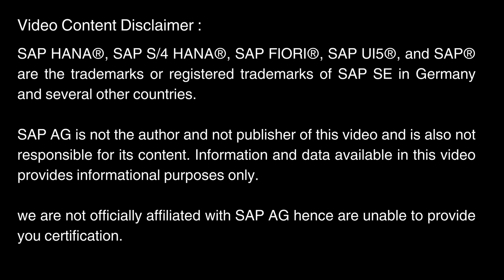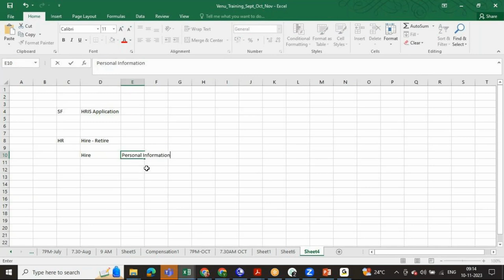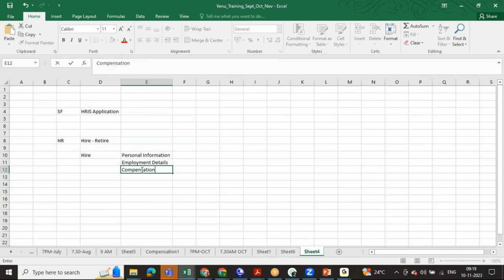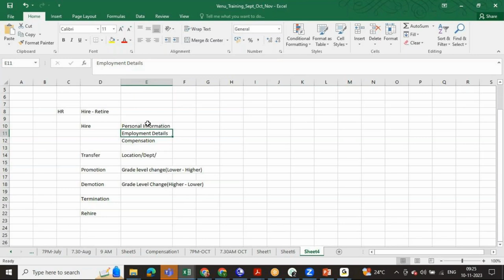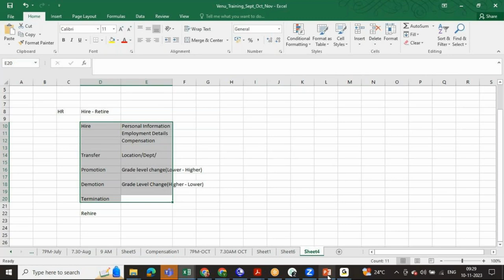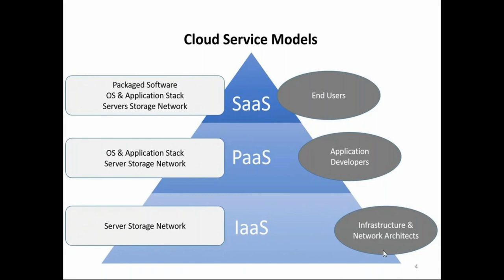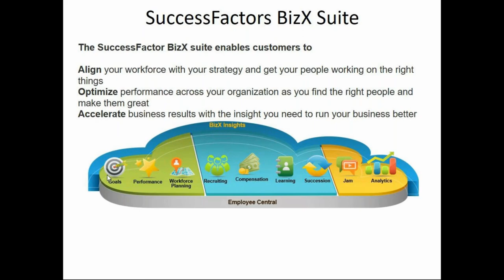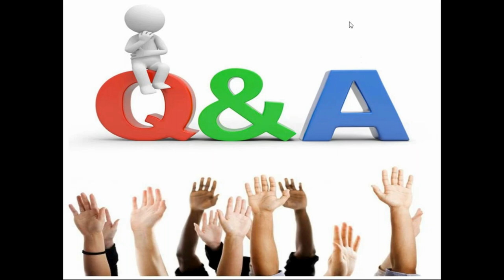SAP SuccessFactors: A Comprehensive Guide to SAP SuccessFactors Call +91 8297923103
SAP Successfactors Training sap Successfactors Tutorial SAP successfactors online training SAP SuccessFactors Certification A Comprehensive Guide to SAP SuccessFactors

🚀 Welcome to our latest video, where we delve into the transformative world of SAP SuccessFactors – the game-changer in human capital management! If you're ready to elevate your business to new heights, this is a must-watch.

🔍 In this comprehensive guide, we break down the key features and benefits of SAP SuccessFactors, offering valuable insights into how it can revolutionize your workforce management, streamline HR processes, and drive overall business success.

🌐 Timestamps:

00:05 - Introduction about SAP SuccessFactors Trainer
01:17 - What is SAP SuccessFactors?
20:48 - What is Cloud Computing Application? Is it SAP SuccessFactors Cloud Computing Application?
31:16 - Modules in SAP SuccessFactors
   - Employee Central
   - Performance & Goals
   - Learning Management
   - Compensation
   - Succession & Development
   - Recruiting
   - Onboarding
   - Analytics
38:03 - Contact us for the SAP SuccessFactors Live Demo

Whether you're an HR professional, business owner, or IT enthusiast, our video provides actionable insights to harness the full potential of SAP SuccessFactors. Stay ahead of the competition by optimizing your workforce management strategy with this powerful tool.

🔗 Ready to get started with SAP SuccessFactors? Click the link below to explore more and take the first step towards transforming your business.

🌐 [Learn More about SAP SuccessFactors]

**Summary for SAP SuccessFactors Beginners Demo:**

**1. SAP SuccessFactors Unveiled: Beginner's Guide!**
Explore SuccessFactors with HR expert Venu! This beginner-friendly session breaks down the cloud-based HRIS magic, making it perfect for newcomers.

**2. Cloud-based HR 101: SuccessFactors Essentials!**
Venu simplifies cloud computing's wonders, transforming HR functions. Discover the perks, productivity boosts, and cost-effectiveness that await!

**3. Navigating SuccessFactors Modules: Easy Insights!**
For beginners, Venu tours through Employee Central, Compensation, and more. Get a grasp on how these modules shape the employee experience and streamline HR processes.

**4. Cloud Computing Perks Demystified!**
Uncover the advantages with Venu – from productivity boosts to offsite data storage. Elevate your understanding of modern HR technology!

**5. Your SuccessFactors Journey: Course Sneak Peek!**
Venu previews the course structure, from theory to hands-on sessions. Real-world scenarios promise an immersive learning experience for beginners.

**6. Access Granted: SuccessFactors Wonderland Awaits!**
Worried about system access? Venu assures one-month access, extendable post-training. Equip yourself for SuccessFactors navigation and HR skills enhancement.

**7. Ready, Set, Learn: SAP SuccessFactors Simplified!**
Simplify the complex with Venu's beginner-friendly approach. Dive into SuccessFactors confidently, with an exciting, practical, and tailored learning experience.

**8. Expert Support On Standby: Your SuccessFactors Companion!**
Venu emphasizes ongoing support, answering queries, and providing expert guidance. Elevate your SAP SuccessFactors journey with a reliable companion by your side.

Unravel SAP SuccessFactors magic—hit play and begin your HR adventure! 🚀✨